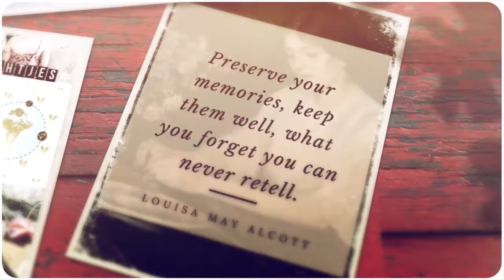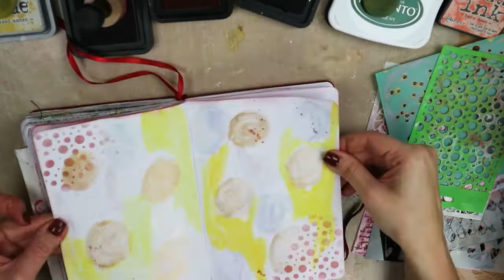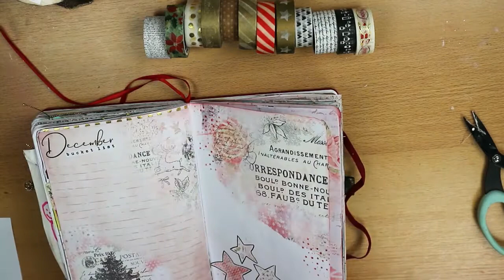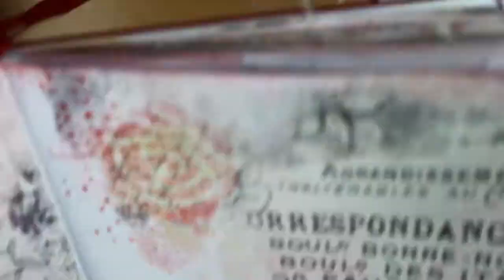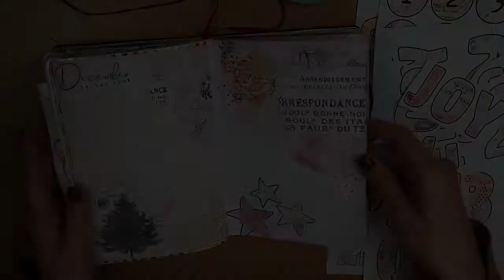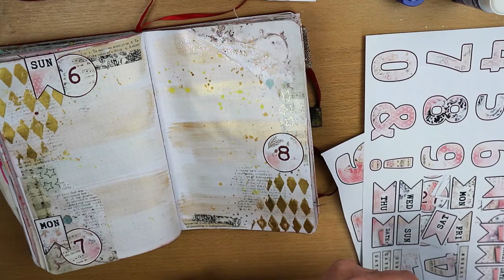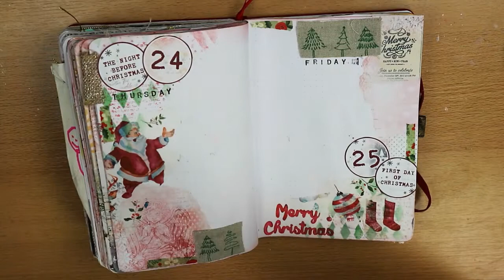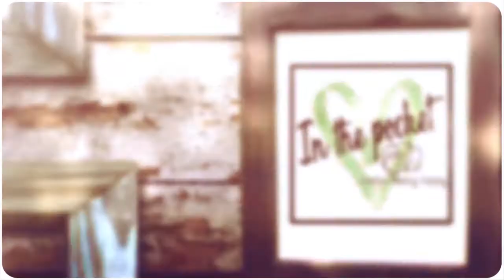December Daily Foundation Pages (NL) - Deel 2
Hallo allemaal!

Hierbij deel 2 van de foundation pages in mijn 'december daily'. Ik ben heel blij met het eindresultaat en ben benieuwd wat jullie ervan vinden. Laat me ook vooral even weten of je meer van dit soort video's wilt zien in 2021!

Creatieve groetjes,

Nancy Horsten
In The Pocket

Etsy Shop

Ook interessant:
- Etsy Shop Antique Paperie